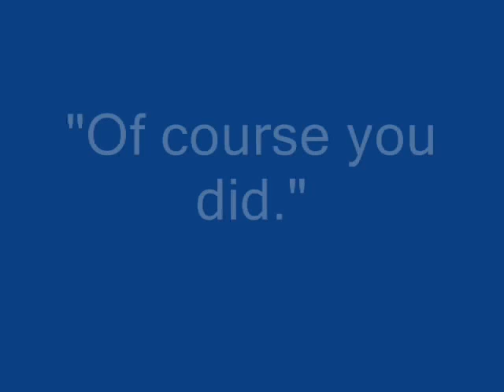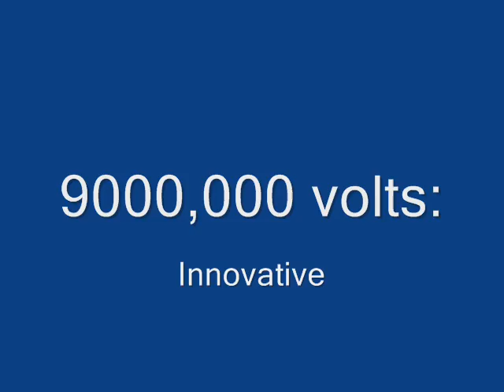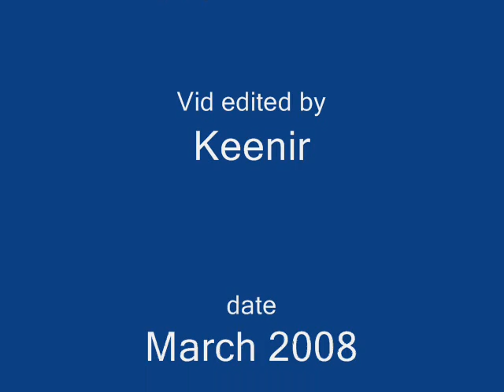They're made of win!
Dani, Eva, Jo, Connie, Niobe.
Basically multifandom squee of admiration of the best female characters ever.